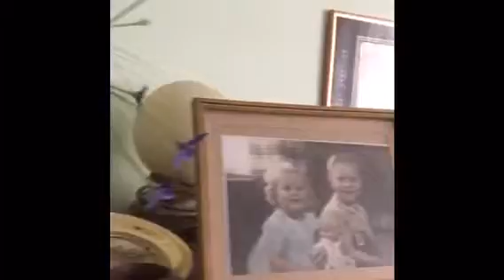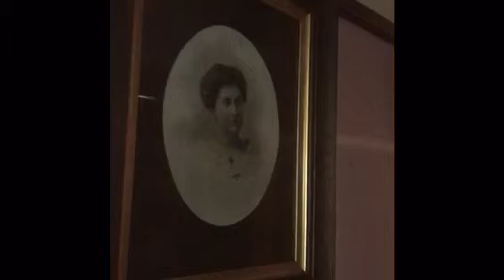2A Flint Ave